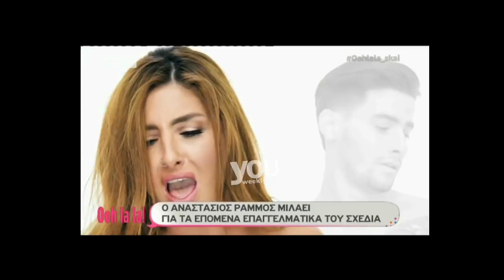Oh La La: Συνέντευξη Αναστάσιου Ράμμου στην Σάσα Σταματη